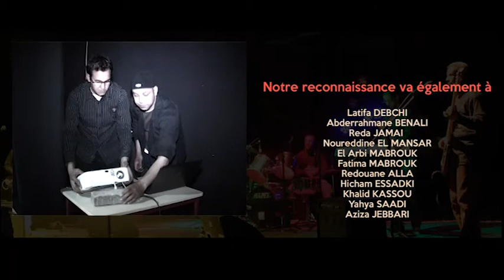Ifritawen - Ebâath-li Jawab / إبعث لي جواب (live)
Bouziane ABDEDDAIM - Bassiste & Chanteur
Abderrahim BRAHIM - Guitariste
Abdesslam RAHMOUNI (Yahya) - Batteur
Ali HADDAD - Percussionniste & Chanteur
Brahim HADDAD - Percussionniste & Chanteur
Tarik DRISSI - Chanteur
Khalid ABBOU - Claviste
Abdelhamid AMMAR - Claviste compositeur